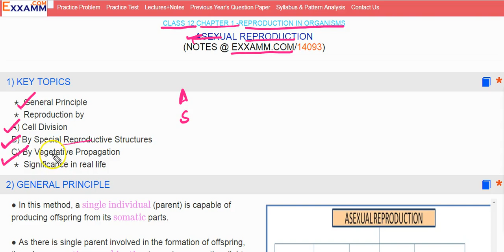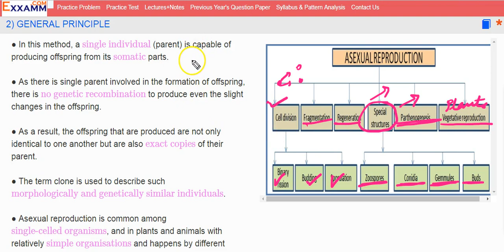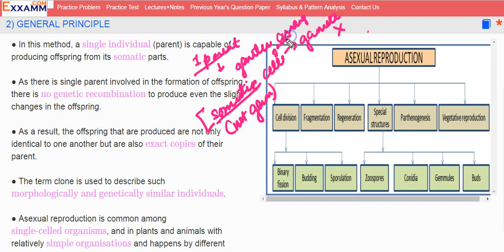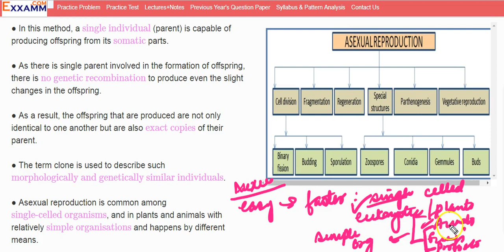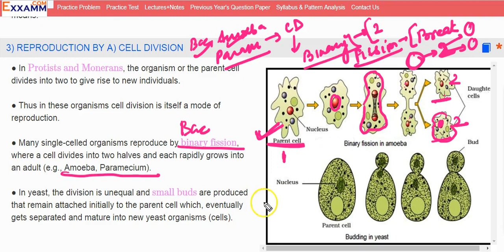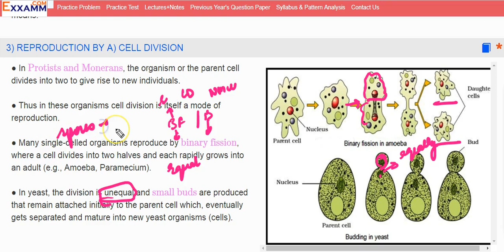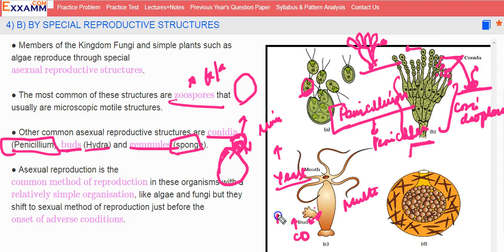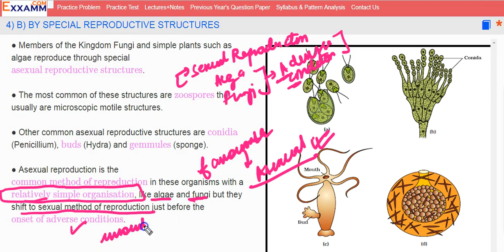Asexual Reproduction-part 1|Class 12|Chapter 1|CBSE|NCERT-BIOLOGY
Notes at Exxamm.com/